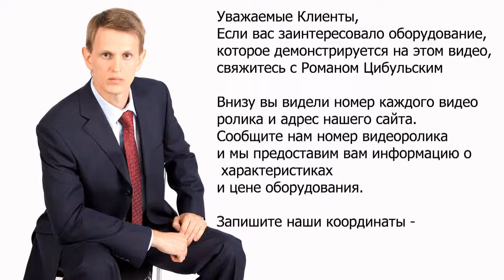🔥 Sublimator Conveyor Blister. Closure of vials Strip packing.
pharma business equipment Sublimator Conveyor Blister. Closure of vials Strip packing. Online video of production and laboratory equipment from leading manufacturers and suppliers of pharmaceutical industry. OUR KEYWORDS: Equipment, catalog, pharmaceutical, technology, manufacturing, laboratory, GMP, news, pharmaceuticals, products, industry, plant, design, clean rooms, gelatine capsule, vial, ampoule, tube, cap, capping, labeler, labeller, machine, tablet, press, tabletpress, pharma, filling, dispenser, pharma, packing, blister, marker, labeling, printer, application, manual, capsule filling, capsule filler, sale, buy, photo, characteristics, sell, soldering, sealer, powder, granules, liquid, solid, soft, dry. Our visitors will be able to see all processes how it is done. We also help you choose different kinds of pharmaceutical equipment – laboratory tablet press, rotary tablet press, hydraulic press, granulators, mixers, drying, vacuum powder conveyor, blistering machines, packaging machines, capsule filling machines and many other kinds of equipment. Our consultants will help with the discussion, selection, payment, and delivery of pharmaceutical equipment to your city. For over 17 years we have been working in this industry for our customers. Company CEO Mr. Roman Tsibulsky Write: Mobile phone WhatsApp Skype: RomanTsibulsky OUR CATALOG OF PHARMACEUTICAL EQUIPMENT: Equipment for preparation and transportation of tablet mass; Early boring and product feeding equipment; Centrifuge Sieve; Vibrating sieve for sieving powders and granules; Cone Pharmaceutical Mills; Pharmaceutical hammer mills; Pellet mixers for industrial production; Fluid Bed Pellet Dryers; Bins for storing tablets, powders and pellets; Bin mixers for powders and granules; Laboratory pharmaceutical equipment; Industrial equipment for medicine production; Lifting columns for containers; Bottle and vial washing; Semi-automatic bottle and vial washer; Automatic Bottle Washing; Tablet presses for tablet pressing; Laboratory rotary tablet press; Laboratory rotary tablet press; Compact rotary tablet press; Washable rotary tablet press; Washable rotary tablet press; Rotary tablet press for powder pressing; Press tool for tablet equipment; Coater for the application of the shell on the tablets; Container washing and sterilization equipment; Semi-automatic bottle washing machine for syringe washing; Automatic washing and drying machine for ampoules, vials and cartridges; A pyrogenic tunnel for sterilization of ampoules, vials, cartridges; Powder filling and dispensing lines; Liquid solution bottling and powder dispensing machines; Bottling machine for products with low viscosity; Bottling machine and double capping bottles; Sunset Machine for Vials of Different Forms; Bottling and capping machine for ophthalmic products; Glass bottle filling and capping machine; Plastic Bottle Closing Machine; Bottling machine in glass ampoules and penicillin bottles; Filling machines in plastic syringes and cartridges; Bottling machine in vials, syringes and cartridges; Syringe